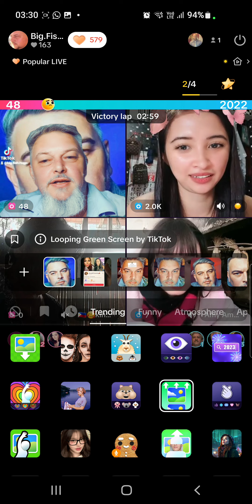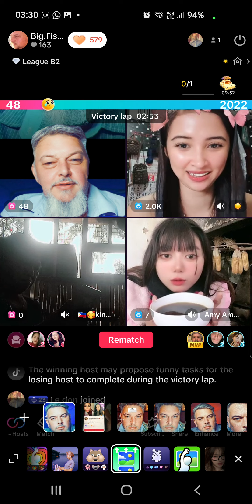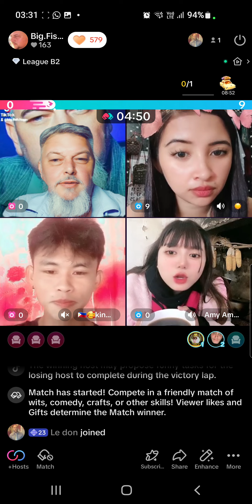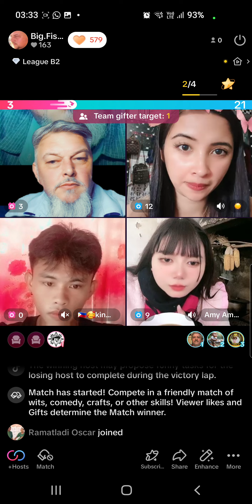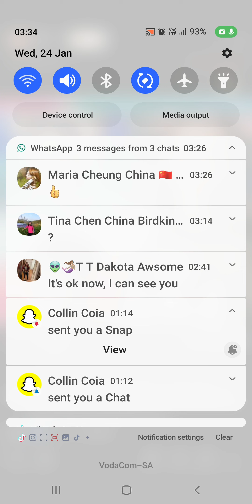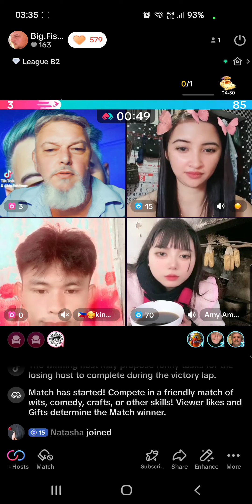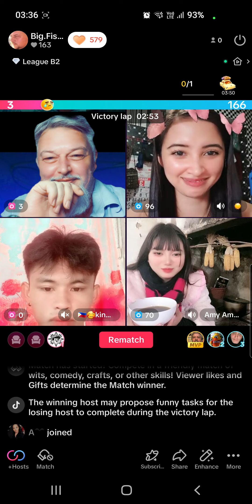Tiktok international worldwide Battles place to build amazing friends. Beautiful Story unfolds.haha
Tiktok international global worldwide Battles are awsome place to build amazing friends. Amy Amy, SunShine, Bigfishhugo Handsome 😄  Hugs was wearing  no clothes he washed everything hahaha Amy Amy look but say she closed her eyes hahaha.If no one has told you today your amazing awesome and a wonderful let be the first Thx Subscription.